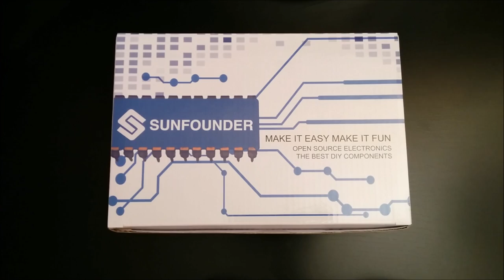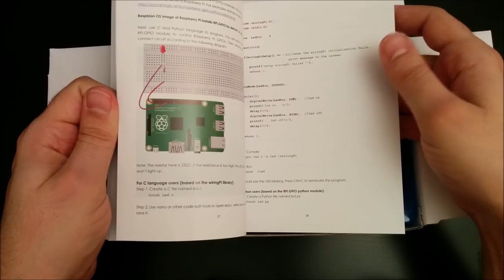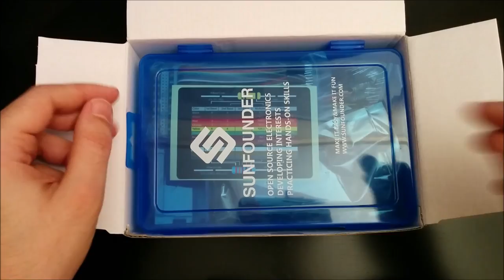Abriendo el Sunfounder SuperKit para Raspberry Pi 2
En este vídeo os muestro el Kit que me he comprado recientemente para hacer experimentos y prototipos en el blog

Trae:

* Temporizador 555
* Registro con desplazamiento 74HC595 (2)
* Módulo de control de potencia para motores L293D
* Optoacoplador 4N35 (2)
* Aceletrómetro ADXL345
* Codificador de giro
* Potenciómetro (50k)
* Módulo de alimentación
* Display LCD - LCD1602
* Display de 7 segmentos (2)
* Matriz 8x8
* Motor de contínua
* Hélice
* Transistor NPN S8050 (2)
* Transistor PNP S8550 (2)
* Condensadores cerámicos 100 nF (4)
* Condensadores cerámicos 10 nF (4)
* Diodos rectificadores (4)
* Timbre
* Interruptor
* Botones (5)
* LEDs (16 rojos, 2 verdes, 2 amarillos, 2 blancos)
* LED RGB
* 40 pines para soldar
* Placa de expansión para la Raspberry Pi 2, GPIO de 40 pines.
* Una placa de prototipado / breadboard / protoboard de 64 filas
* Cable de expansión de 40 conexiones
* Cables hembra - macho (20)
* Cables macho - macho (65)

Como veis, no incluye una Raspberry Pi 2. Lo podéis encontrar en Amazon por aproximadamente 46 €.